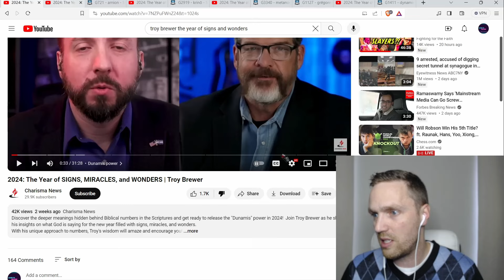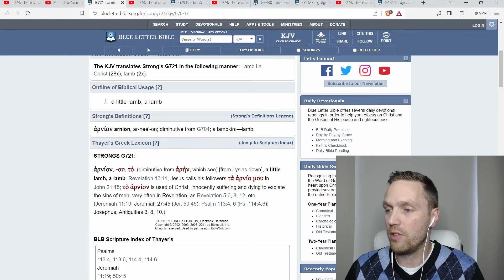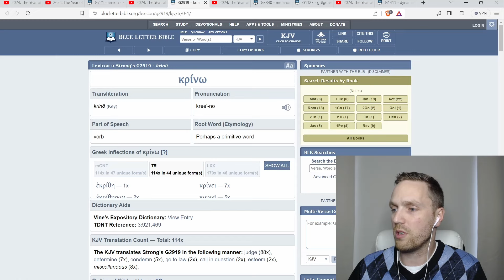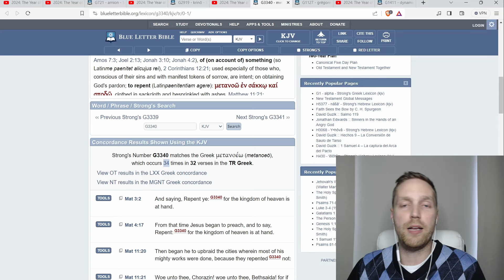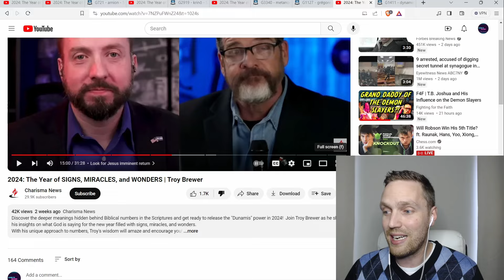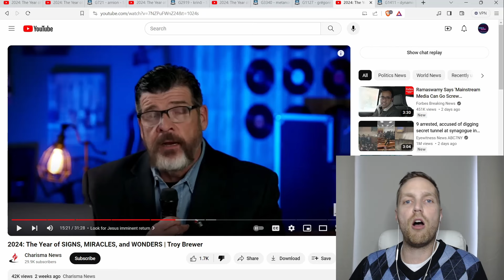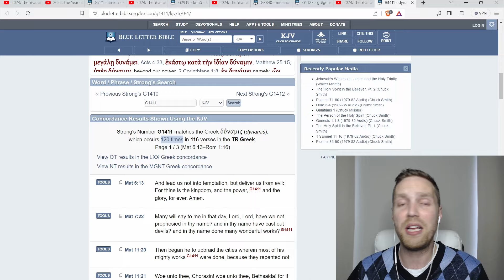For Being "The Numbers Guy", Troy Brewer Sure Can't Count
Assessing the teachings of Troy Brewer.